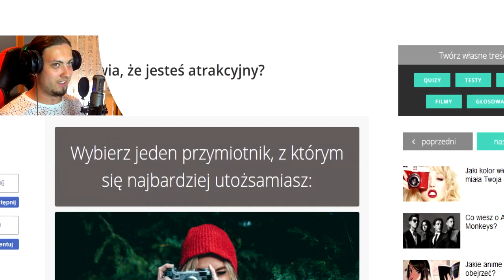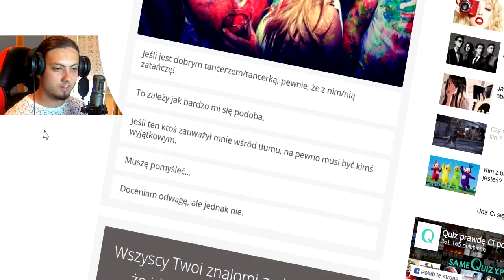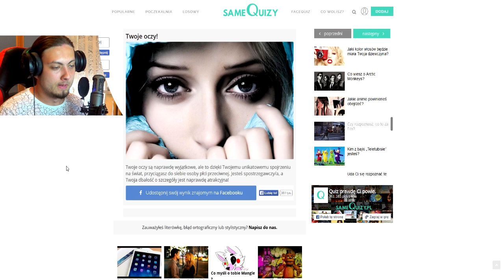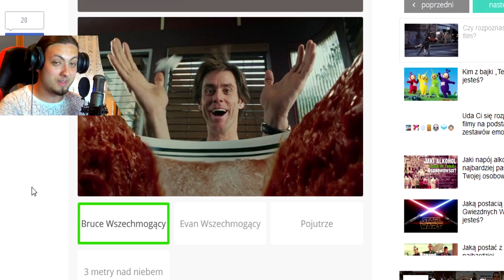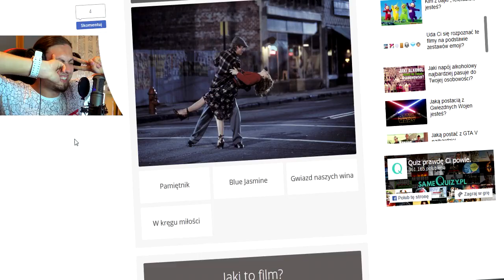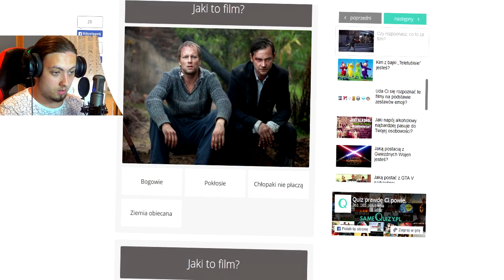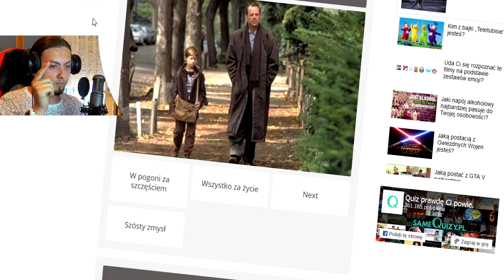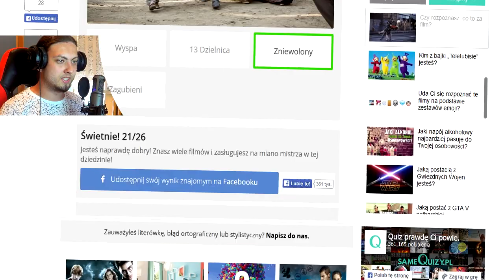KAROLEK VS ASIUTKA ?! |"BEJBE DUPCIO MOJA SEKSI TĘSKNIE" QuizTime #6 /w karolek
■ 20.000 Łokci i dodaję kolejny odcinek z tej EPICKIEJ SERII ! ■

nr.1 CZY ROZPOZNASZ CO TO ZA FILM?!

JAKIE ROBIMY NASTĘPNE QUIZY ?! PISZCIE W KOMENTARZACH :) !

■ Muzyka użyta w filmie :
➡ Wiele utworów pięknych i brzydkich
➡ kewin makczajnikx29102